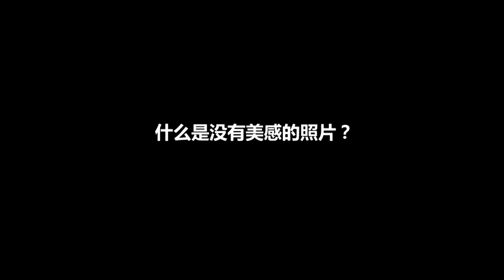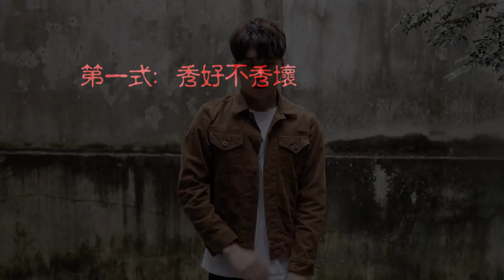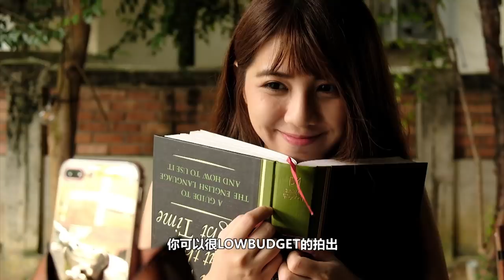Fashionboy: 原来網帥網美都这样拍照？ft. Vivian 刘秀薇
8招教你当个網帥網美: 今天教你圈粉骗赞骗爱心! 未来老婆看到吗 我在这里等你啵, 等你把我向右滑

谢谢我的你你你你你！爱你们❤️